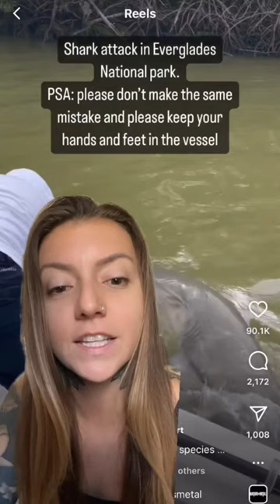Shark Biologist Reacts To Shark Bite PART 3